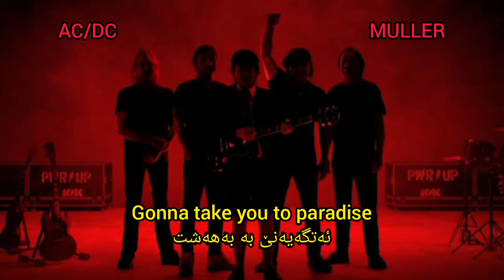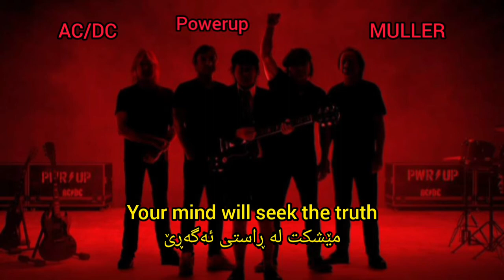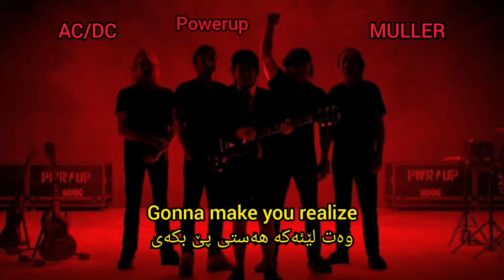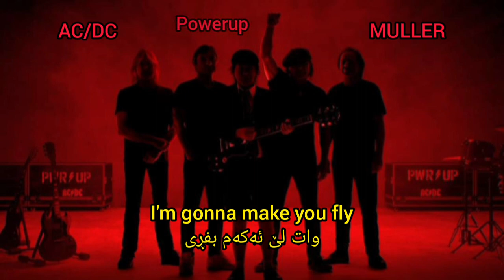AC/DC - Realize - (Lyrics) - Kurdish And English Subtitle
Lyrics:

Realize
درککردن

The moment you realize
ئەو کاتەی هەستی پێ ئەکەی
Those moments just pass you by
لەو کاتانەیەیە ئەبیت و
Gonna take you to paradise
ئەتگەیەنێ بە بەهەشت

Move it
بیجوڵێنە
Make you prove it, yeah
وەت لێکا بیسەلمێنی
Breakin' out
بیهێنە دەرێ
Break it down
بیشکێنە

Feel the chill, feel the chill
هەست بە مچوڕکەکە بکە، هەست بە مچوڕکەکە بکە
Movin' down your spine
ئەڕواتە خوارەوە بە پشتە

When we recall and
ئەو کاتەی بیرمان ئەکەوێتەوە و
Realize
هەستی پێ ئەکەین
Make you realize
وەت لێ ئەکە هەستی پێ بکەی

I've got the power to hypnotize
من هێزی خەواندنی موگناتیزیم هەیە
Make a play, mesmerize
نمایشێک بکە، وەک جادوو
Feel the chills up and down your spine
هەست بە مچورکەکەی سەرەوە و خوارەوەی پشتت بکە
I'm gonna make you fly
وات لێ ئەکەم بفڕی

Your eyes playin' tricks on you
چاوەکانت فێڵت لێ ئەکەن
Your mind will seek the truth
مێشکت لە ڕاستی ئەگەڕێ
You know you're gonna make it through
تۆ ئەزانی تۆ سەر ئەکەوی

I said move it
وتم بیجوڵێنە
Make you prove it
وات لێ ئەکە بیسەلمێنی
Shake it up
تێکیبە
Shake it down
بیلەرزێنە

Realize
هەستی پێ ئەکەین
Gonna make you realize
وەت لێئەکە هەستی پێ بکەی

I got the power to electrify
هیزی کارەبایم هەیە
Make or break, or satisfy
دروستی کە یان بیشکێنە یان ڕازی کە
Feel a chill up and down your spine
Fly, fly!
فڕین، فڕین!

Realize
هەستی پێ ئەکەین

I got the power to hypnotize